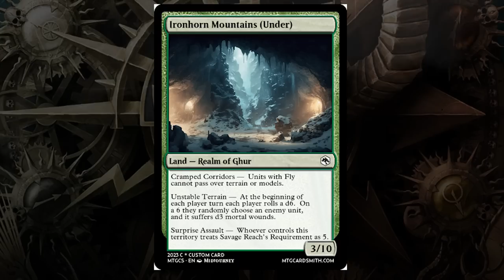Gloomspite Gitz vs Idoneth Deepkin Age of Sigmar Battle Report - The Lost City Ep 9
This very specific force of Deepkin that may have feasted just a LITTLE too much on Git souls can't help themselves when their scouts report on a nearby squig farm in the Ironhorn Mountains, which aren't too far away from the fighting front in the Realm of Beasts.